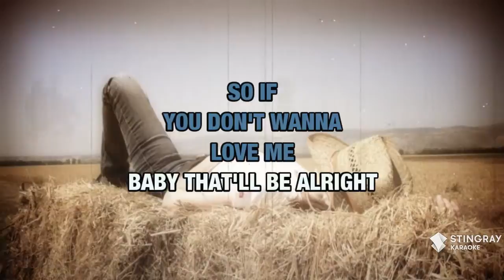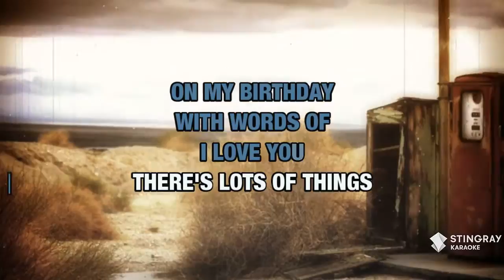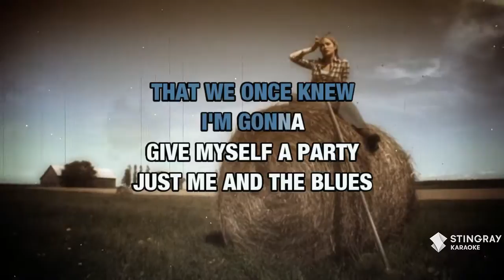Give Myself A Party : Don Gibson | Karaoke with Lyrics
Sing Give Myself A Party : Don Gibson wherever you go with the Stingray Karaoke mobile app.

Or build your own personal karaoke library by downloading an MP4 of Give Myself A Party : Don Gibson from the Karaoke Store